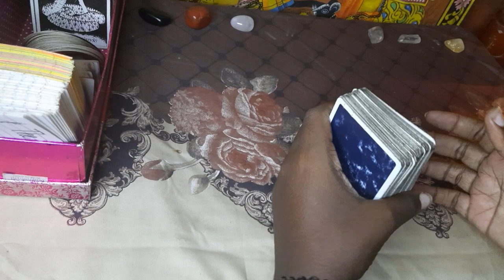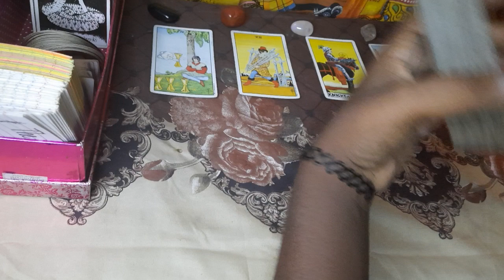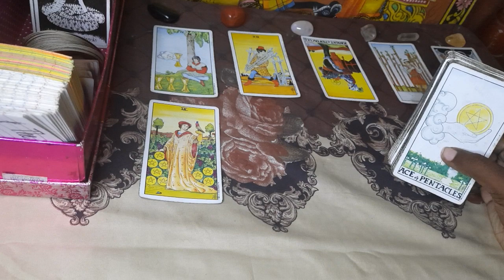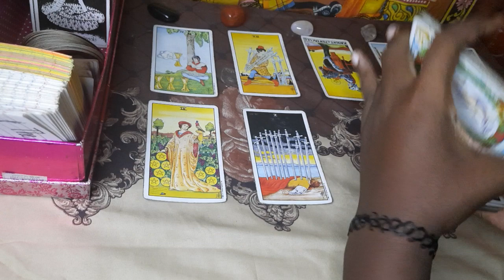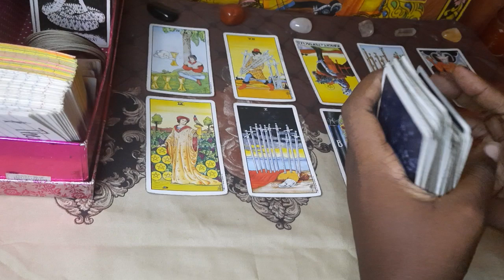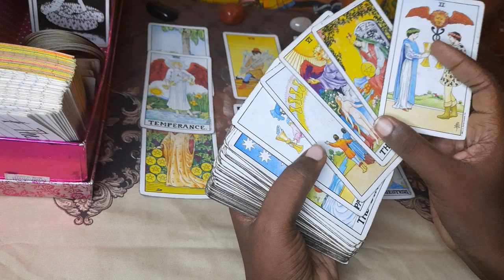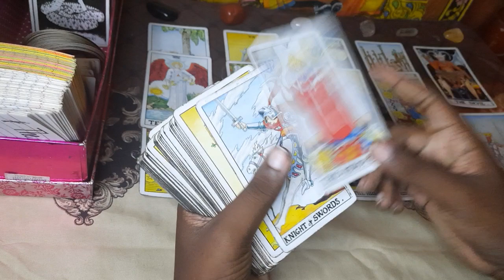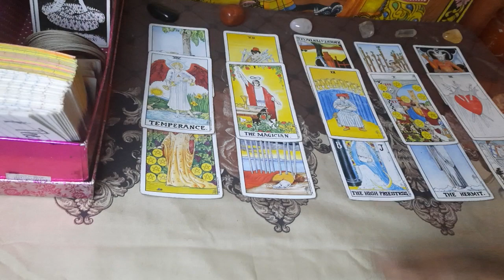Leo ♌ You Dodged A Huge Bullet By Not Accepting This Deal Or Proposal 🤯😨